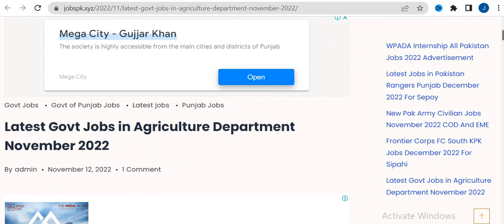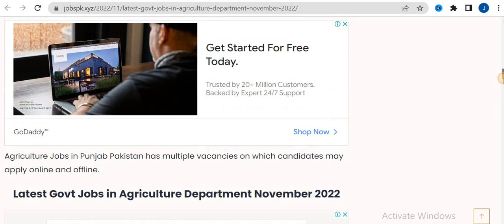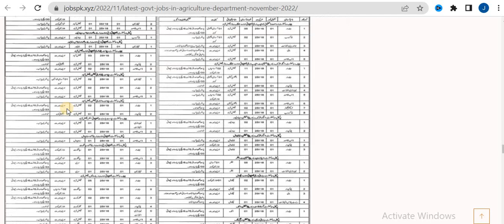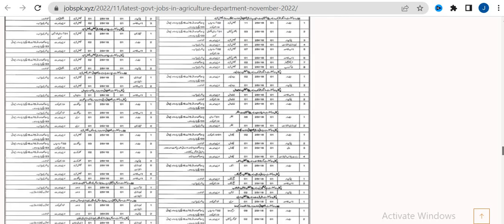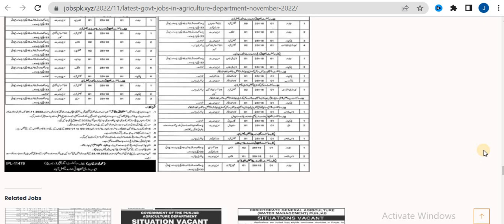latest agriculture department jobs 2022 | latest jobs in pakistan | class 4 jobs